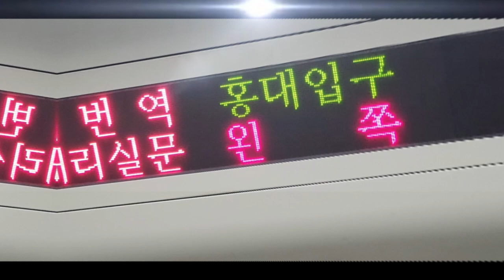[교통합성/영상화] 공철@메이트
내일은 제가 첫 영상을 올린 날입니다 짠짠
소스는 모두 본인 촬영입니다